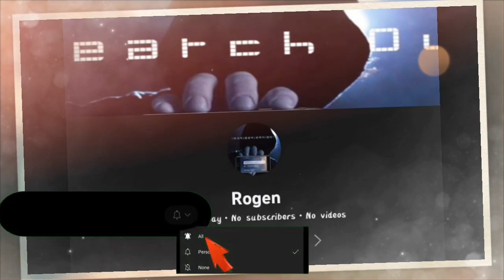Netflix Now Showing Movie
Netflix series movies on Now Showing Movie

I don't think you can take two mid-size sedans, chain them to a bank vault and haul it behind you on a high-speed chase through the streets of Rio de Janeiro while being chased by the cops. I think the traffic would be too bad.